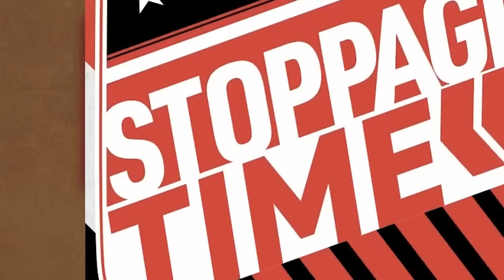FCStoppageTime Ep. 14: Best Bets Bounceback Week for the Boys - Champions League, Premier League Etc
Hot Coco proudly presents Episode 14 of FC Stoppage Time, featuring Hot Coco's Best MLS Bet of the Week, and a full review of last week's Hot Coco Best MLS Bet of the Week.  PLUS like ten more bets, approx 88 F-bombs, at least one misspelling, and the cringe return of Buckets's Dating Life Update.  All that & more on a brand-new FC Stoppage Time.

0:00 Hot Coco Presents Stoppage Time
5:49 Weekend in Review
9:17 Leverkusen: Invincibles?
14:14 Haaland: Crap?
16:33 Premier League Futures
18:32 Viewer Comments
25:00 Teammates Chime In
31:18 Pinball Pitch
33:27 Bundesliga Time!
38:20 Buckets' Best Bets
58:51 Ian's Best Bet
1:03:47 Hot Coco's MLS Bet of the Week
1:08:19 Buckets's Dating Life Update